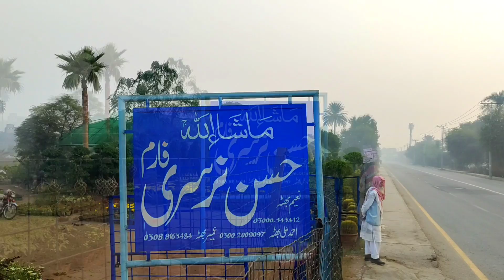Nursery Visit Multan | Nursery tour and very informative interview on Winters Plants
This video is about Nursery visit on Winters flowers and plants indoor and outdoor and very informative interview on Winters plants.